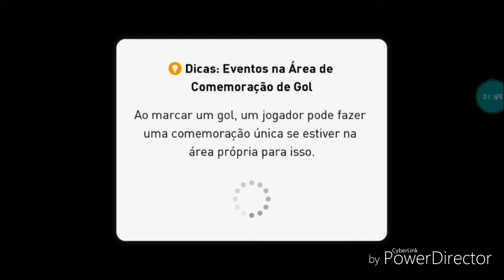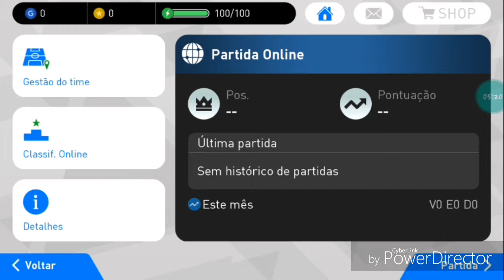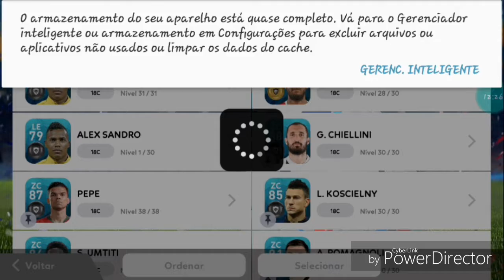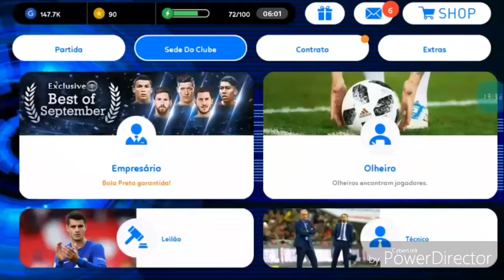SAIUU!!BETA DO PES 2019 MOBILE + BALL OPEN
Fala rapeize,mais um daquele jeito,não postei vídeo no sábado,pq como a beta iria sair da manutenção no dia 01/10(ontem),resolvi postar vídeo hj,e logo após faço 4 BALL OPENS no PES 18 MOBILE!!
PARA MAIS INFORMAÇÕES,VEJA O VÍDEO ATÉ O FINAL!!
OBGD PELA COMPREENSÃO!!